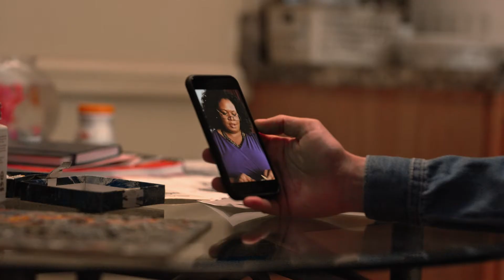Flatbush Misdemeanours | Sundays on SHOWTIME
These personalities could only exist in Flatbush, Brooklyn. New comedy series FlatbushMisdemeanors, Sundays on Showtime.